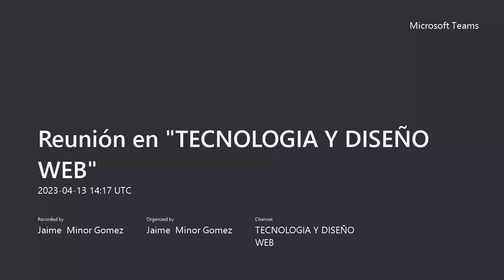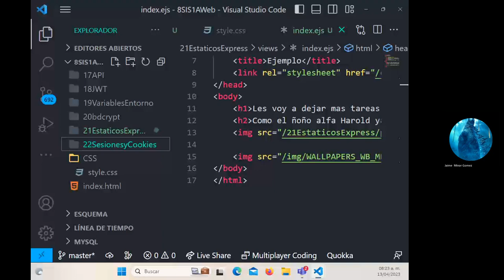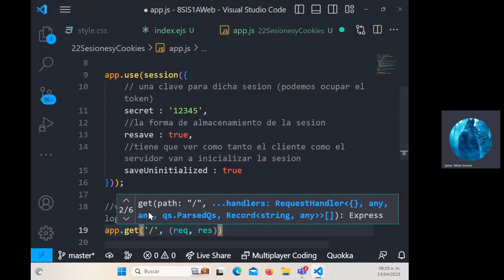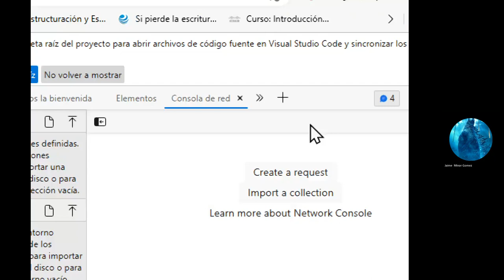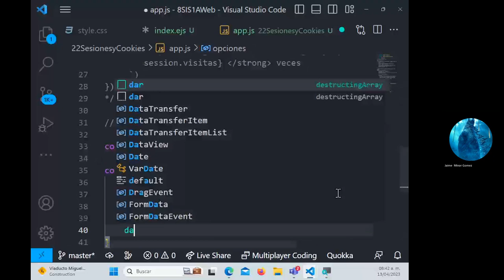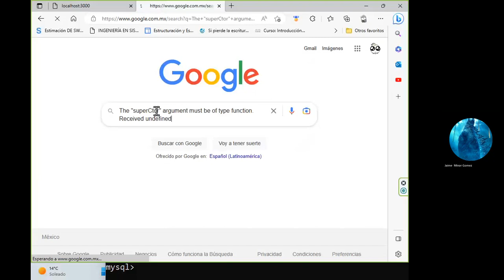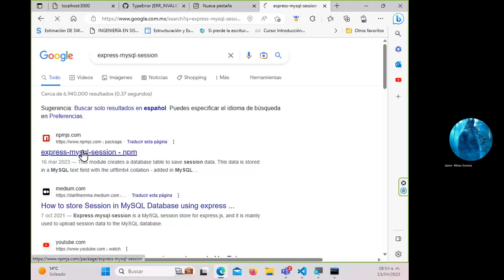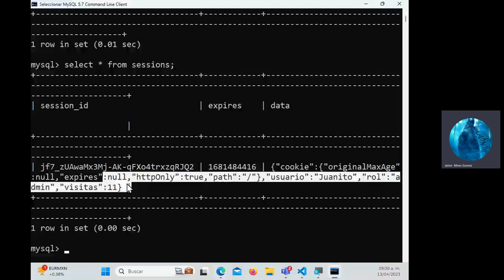10.1 Sesiones y Cookies con Node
Bien dia en este video se da una explicación del uso de sesiones y cookies que se pueden manejar con el modulo de express y con mysql, asi mismo que es importante leer la documentación derivado a que salió un error inesperado y hay que checar las actualizaciones XD